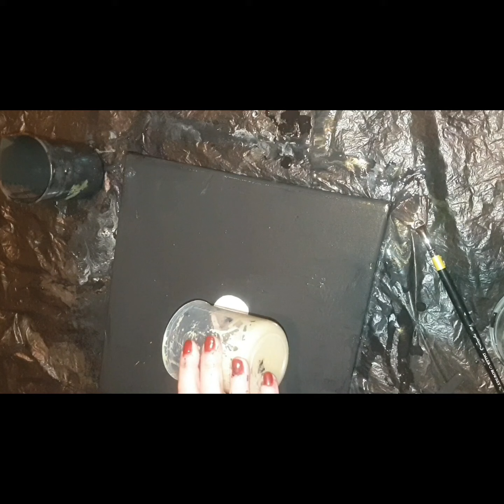𝓜𝓸𝓸𝓷 𝓕𝓵𝓸𝔀𝓮𝓻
pouring colours